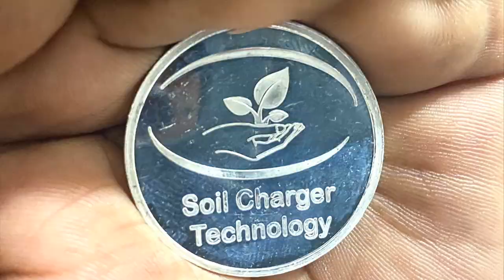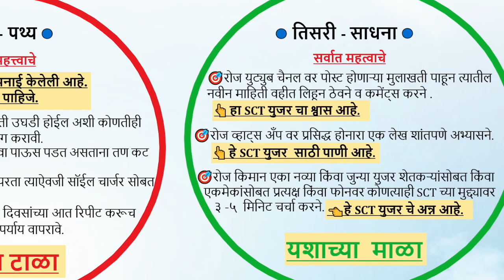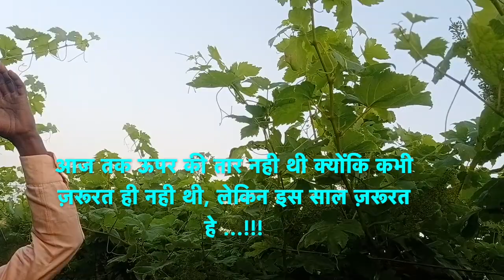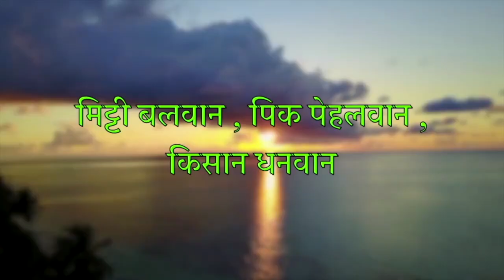Soil charger tech.🍇द्राक्षाच्या प्रत्येक काडिला 6 घड!! तरूण शेतकर्यांचा उत्साह वाढवानारे तंत्रज्ञान